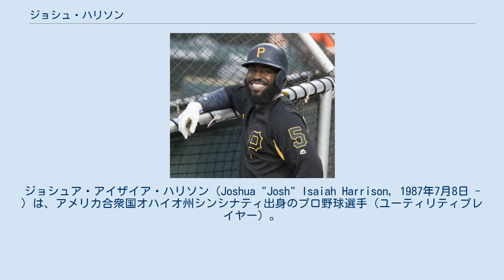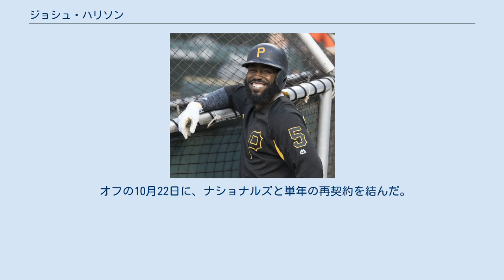ジョシュ・ハリソン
ジョシュア・アイザイア・ハリソン（Joshua "Josh" Isaiah Harrison, 1987年7月8日 - ）は、アメリカ合衆国オハイオ州シンシナティ出身のプロ野球選手（ユーティリティプレイヤー）。
右投右打。
愛称はジェイヘイ（J-Hay）。
 1980年代にボルチモア・オリオールズやロサンゼルス・ドジャースでプレーした外野手のジョン・シェルビーは叔父にあたる。
 2008年のMLBドラフト6巡目（全体191位）でシカゴ・カブスから指名され、プロ入り。
シンシナティ大学からドラフトで10巡目以内に指名を受けたのは、2001年のMLBドラフト8巡目（全体243位）でボストン・レッドソックスから指名を受けたケビン・ユーキリス以来だった。
またこの時、チームメイトだったトニー・カンパーナも13巡目（全体401位）で同じくカブスから指名されている。
 2009年7月30日にジョン・グラボウ、トム・ゴーゼラニーとのトレードで、ケビン・ハート、ホセ・アスカニオと共にピッツバーグ・パイレーツへ移籍した。
 2011年5月31日のニューヨーク・メッツ戦にて「2番・三塁手」で先発出場してメジャーデビュー。
第2打席でR.A.ディッキーからメジャー初安打を放った。
 2012年5月18日のデトロイト・タイガース戦では、ジャスティン・バーランダーから9回一死に安打を放ち、ノーヒットノーランを阻止した。
 2013年は開幕ロースター入りしたが、4月14日にAAA級インディアナポリス・インディアンスへ降格するが、5月7日にジェームズ・マクドナルドが故障者リスト入りしたことに伴い、メジャーへ復帰した。
5月8日にデューク・ウェルカーが昇格するのに伴い、再び降格したが、同年3度目の昇格となった7月9日以降はメジャーに帯同。
8月6日のマイアミ・マーリンズ戦では代打サヨナラ本塁打を放ち、9日のコロラド・ロッキーズ戦では投手として登板した。
最終的には自己最少の60試合出場に終わった。
 2014年は、三塁（及び左翼手、右翼手）を中心に自己記録を大きく更新する143試合に出場し、自身初となる規定打席クリアを達成。
ナショナルリーグ2位となる打率.315を記録したほか、13本塁打、52打点、18盗塁という成績をマークした。
 2015年4月8日にパイレーツと総額2730万ドルの4年契約（2019年・1050万ドル、2020年・1150万ドルの球団オプション付き）を結んだ。
 2016年は二塁手のレギュラーに定着。
9月10日のシンシナティ・レッズ戦で走塁中に右脚付け根を負傷し、残りシーズンを全休した。
それでも131試合に出場して2年ぶりに規定打席に達し、打率.283、4本塁打、59打点、19盗塁を記録した。
 ピッツバーグ・パイレーツ時代 (2017年6月6日) 2017年開幕前の3月5日にマット・カーペンターの代替選手として第4回ワールド・ベースボール・クラシック(WBC)のアメリカ合衆国代表に選出された。
同大会では正二塁手はイアン・キンズラーだったため出場機会は限られ、2試合に出場して1安打も記録できなかった。
アメリカ合衆国は3月22日の決勝プエルトリコ戦に勝利し、初の優勝を果たした。
シーズンでは4月18日にMLB史上初の4打席連続死球を記録した。
 2018年4月15日のマーリンズ戦でホセ・ウレーニャの投球を左手に受け、左手第5中手骨骨折と診断され、翌16日に10日間の故障者リストに登録された。
 2019年2月23日にタイガースと1年契約を結んだ。
8月9日に自由契約となった。
 2019年12月20日にフィラデルフィア・フィリーズとマイナー契約を結び、2020年のスプリングトレーニングに招待選手として参加することになった。
2020年7月21日に自由契約となった。
 その後、7月27...